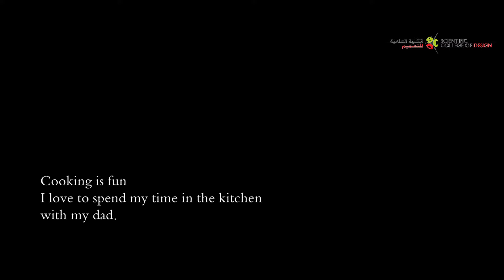Scientific College of Design - Fine Arts Department - Photography Program - Ibtihal Yasir AL Hinai